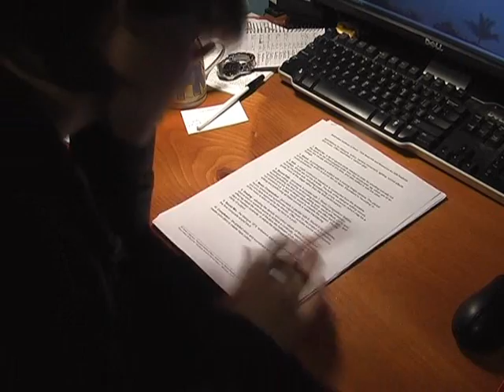YOURe KniV¢eS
I'm not supposed to talk to you.